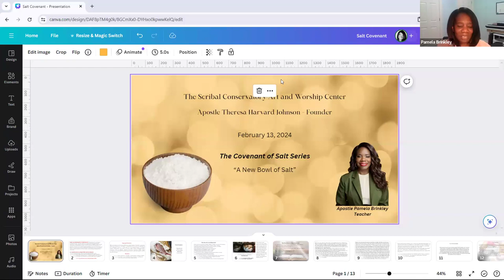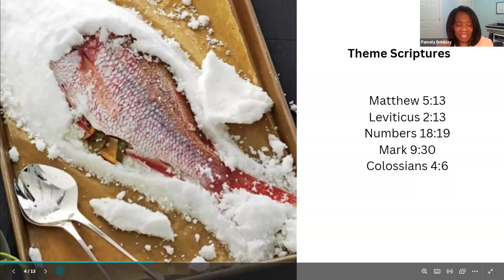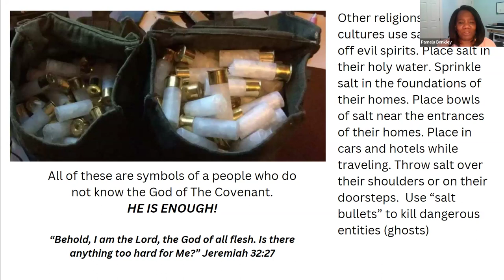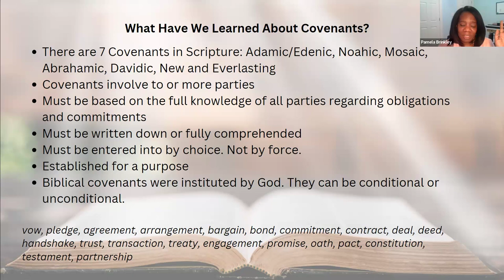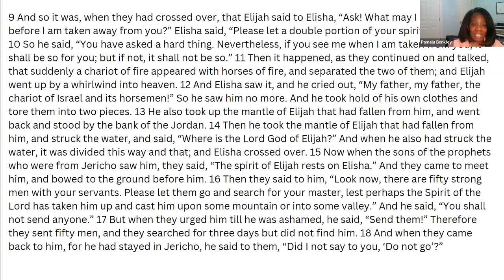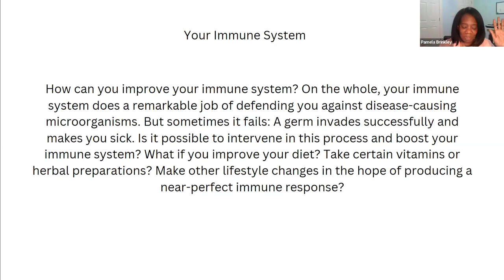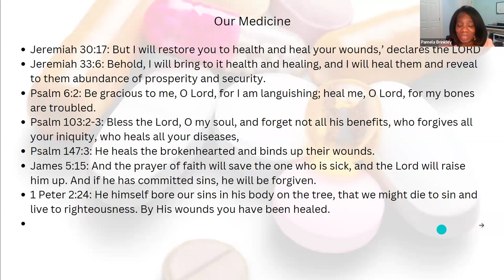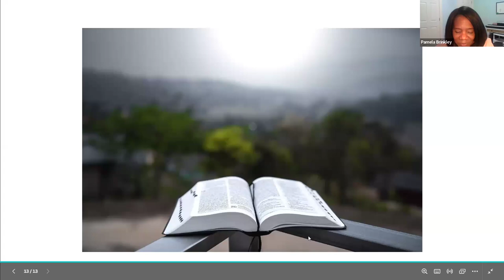A New Bowl of Salt (Tuesday, February 13, 2024)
Apostle Pamela Brinkley continues The Covenant of Salt Series.